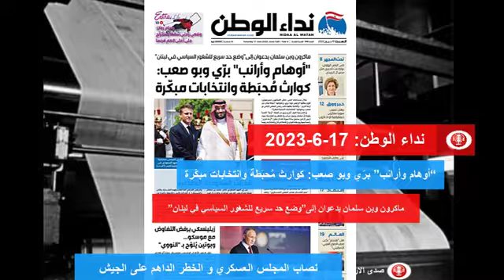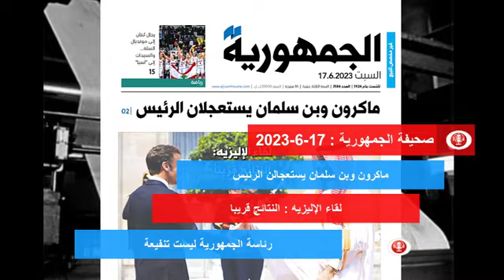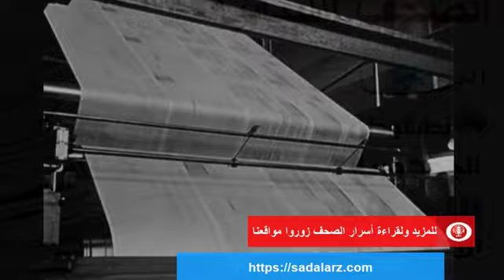عناوين الصحف اللبنانية | 17-6-2023